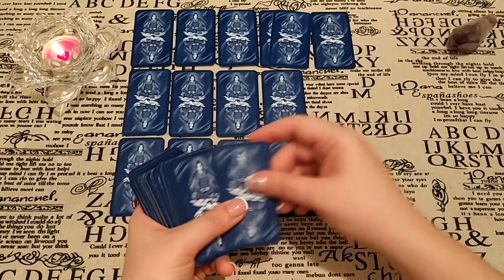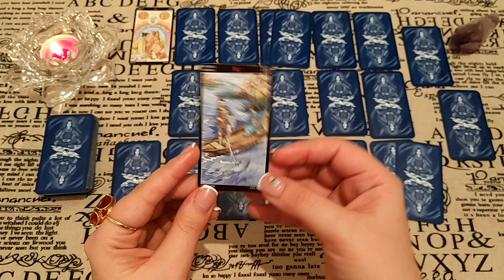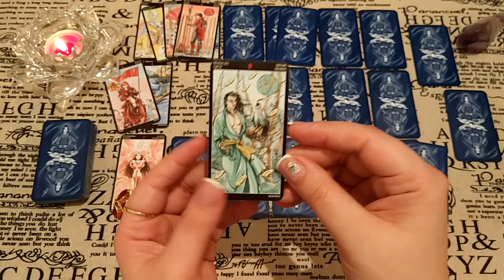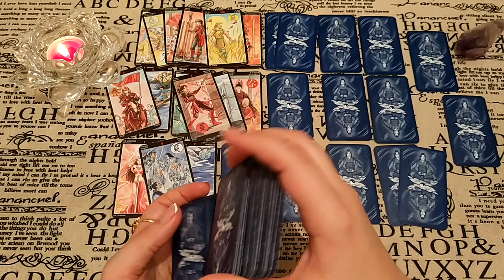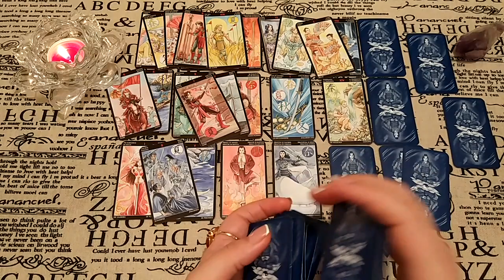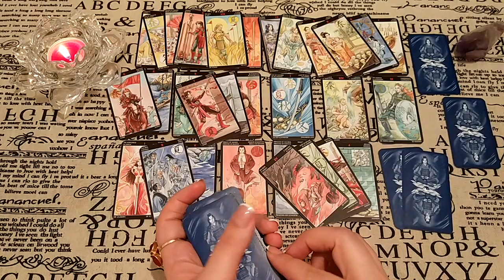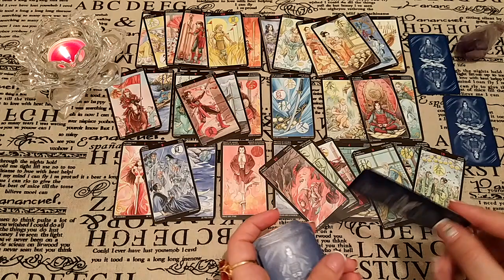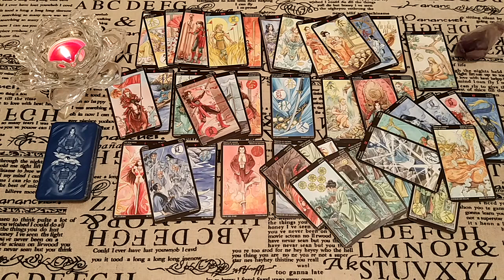Кто ты, мужчина из снов? Большой расклад личный.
Вам снится мужчина. Он даже сказал свое имя. Он присутствует уже в Вашей жизни, или Вы еще не встретили его? Какой он? Существует ли? Встретитесь ли Вы и он наяву? Ответ дадут Таро!